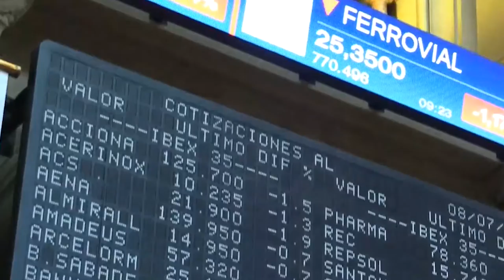📈🔻 Fuertes caídas para el Ibex debido al miedo a la inflación y a una crisis energética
Tras abrir en positivo, las bolsas europeas se daban la vuelta en los primeros instantes de la sesión y han bajado con mucha fuerza. El Ibex 35 cae un 2,3%, hasta 8.791 puntos, y marca mínimos del día, aunque es necesario recordar que había rebotado con fuerza en las últimas jornadas. Esto, en medio del temor creciente a la inflación, mientras siguen subiendo los precios de las materias primas.